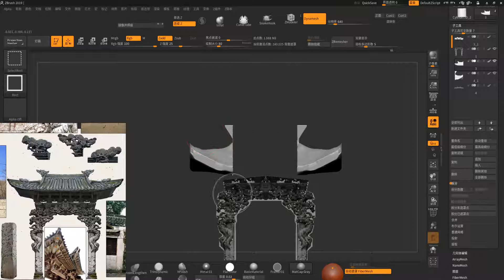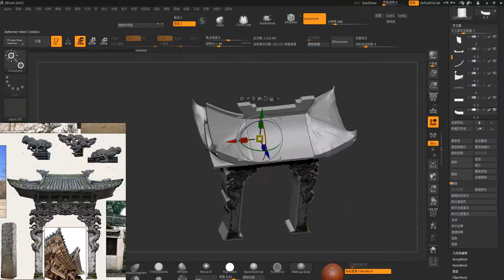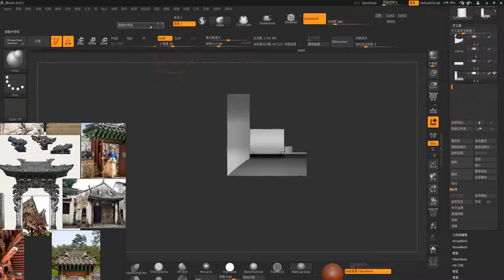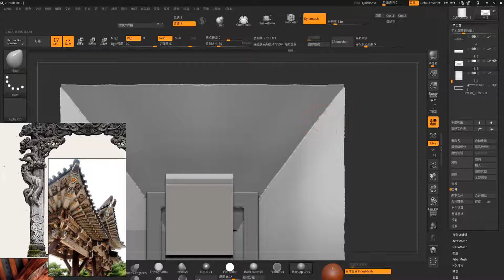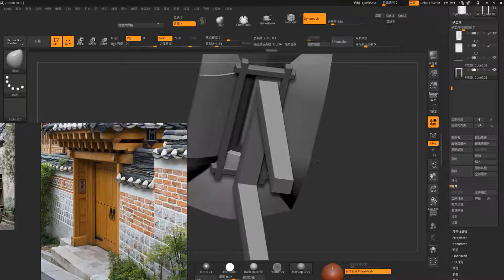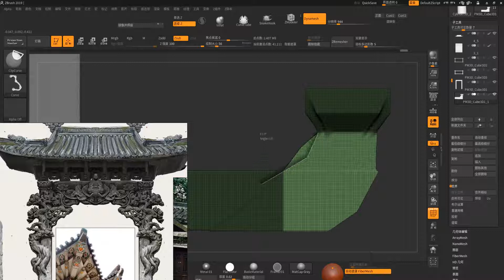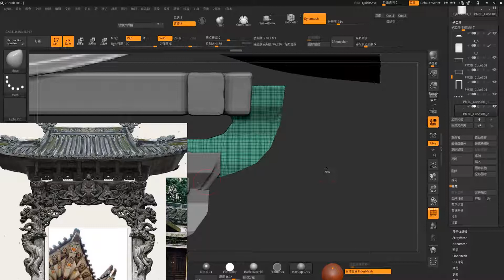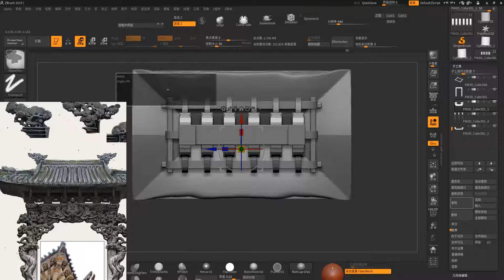1 3 大形搭建 屋顶和支撑Large building roof and support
This is a tutorial video for building a next-generation game model. Hope you like
作者曾就职原力动画，北京英雄互娱，阿里游戏，并担任资深美术设计师。参与多款AAA游戏模型的制作。对写实次世代模型制作有独到见解。
本套教程由您的朋友老崔基于真实项目案例制作，制作符合国风AAA次时代标准的模型。同时根据作者多年行业经验，对流程进行了优化提速。即便是菜鸟也可以轻松上手。
作者建模重点在ZBrush简单操作方式完成最复杂浮雕高模。对中高级和新人手上功夫的提升颇有帮助。maya拓扑分UV，用最简单的方法高效完成复杂模型的制作。并分享从业经验，
教小白如何少走弯路。
The author has worked for Original Force Animation, Beijing Heroes Interactive Entertainment, Ali Games, and served as a senior art designer. Participate in the production of many AAA game models. He has unique insights into making realistic next-generation models.
This set of tutorials is made by your friend Lao Cui based on real project cases, making a model that meets the national style AAA sub-era standard. At the same time, according to the author's years of industry experience, the process has been optimized and speeded up. Even a rookie can easily get started.
     The author's modeling focuses on the simple operation of ZBrush to complete the most complex relief high model. It is very helpful for middle-to-high-level and newcomers to improve their skills. Maya topology is divided into UV, using the simplest method to efficiently complete the production of complex models. And share experience,
Teach Xiaobai how to avoid detours.